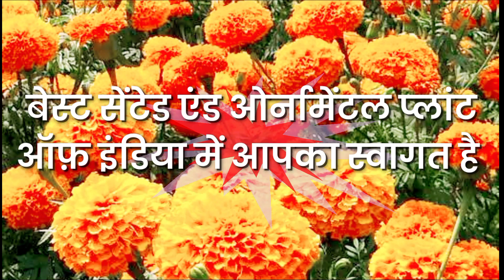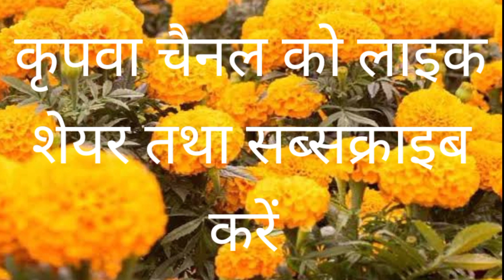गेंदे से कमाएं करोड़ो, मुफ्त सलाह,बीज और पौधों के लिए कॉल करें 7562990298पर.